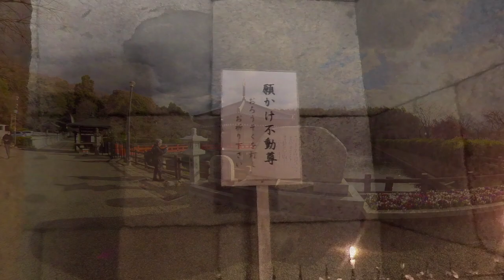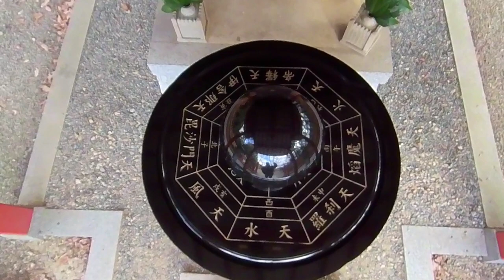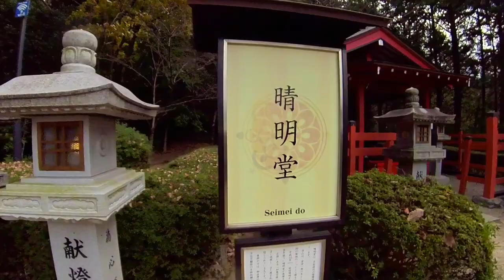Beautiful autumn leaves Abe-Monjuin temple 安倍文殊院 Buddha of Wisdom Nara 2020.12.15 insta360 ONE R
Abe-Monjuin Temple
Abe, the Buddha of Wisdom
Abe-Monjyuin Temple, founded in 645, is one of the oldest Buddhist temples in Japan. It is highly respected as a special head temple of the Todaiji branch of the Kegon sect. Since its beginning, Abe-Monjyuin Temple has engaged in Kito (prayers and practices) to grant believers for wisdom and good fortune with the divine power of Buddhas. The Monjyu Bosatsu or the Buddha of Wisdom enshrined in the main hall was created by Kaikei who was one of Japan’s main sculptors in the 13th century and is designated as a national treasure.
The Monjyu Bosatsu is represented riding a lion and holding a raised sword in his right hand, symbolizing the cutting away of ignorance.
The temple also houses a variety of treasures accumulated for more than 1300 years.

★Recommended videos★